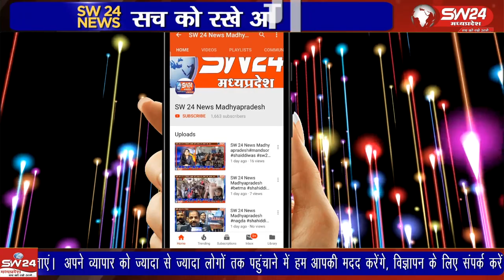नर्मदा उद्ववहन योजना के पिपरी तालाब को पूर्व विधायक बालकृष्ण पाटीदार के कार्यकाल की सबसे बड़ी